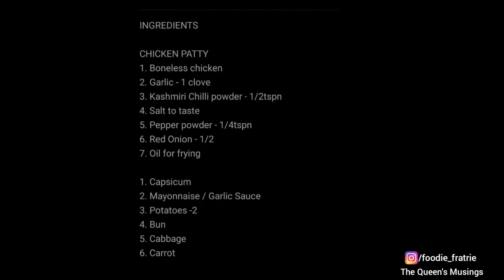HOMEMADE CHICKEN BURGER I Malayalam I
Hey guys welcome back to another vlog. Here I made a very juicy chicken burger. I think you will like this video of you do don't forget to give a thumbs up 👍.

Thankyou ❤️